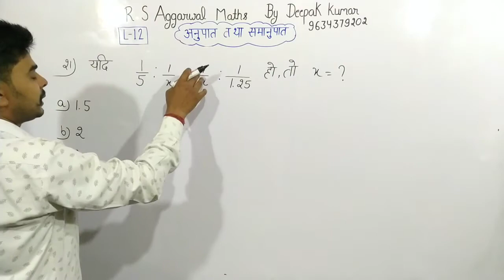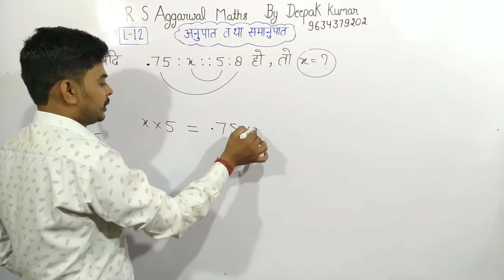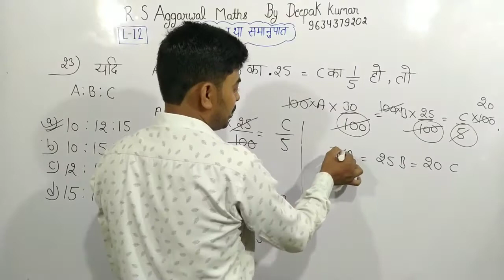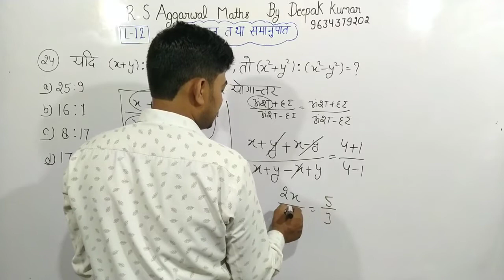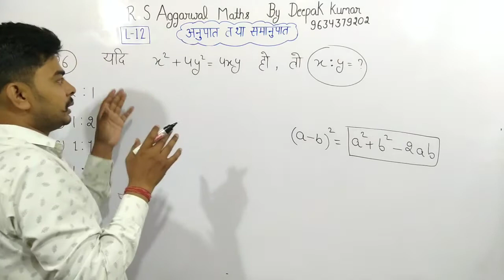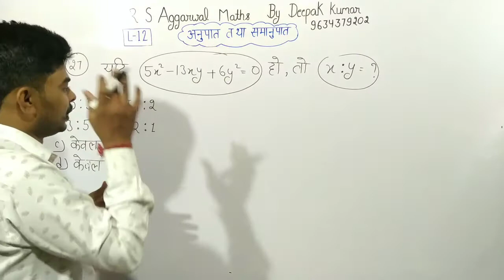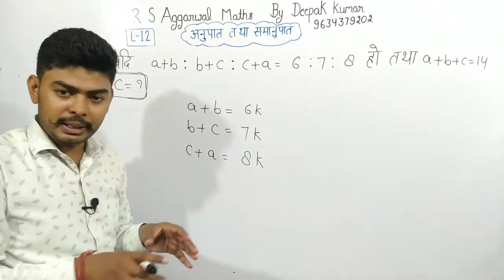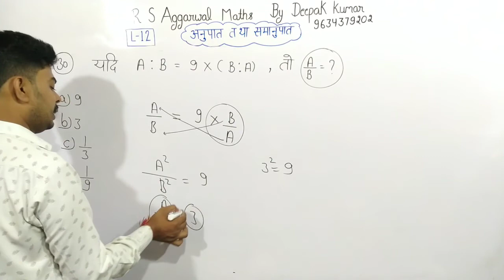अनुपात-समानुपात। Part-4।Que.no-21-30।R S Aggarwal Maths। R S Aggarwal Math book solution। Deepak sir